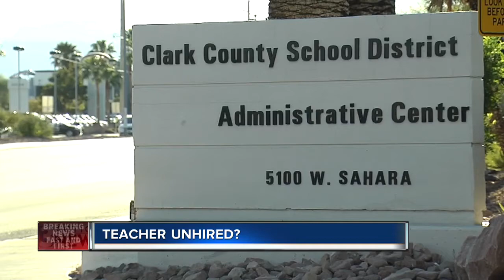Teacher says CCSD pulled job offer without explanation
Joe Minnich says the district retracted his full-time teaching offer at Cheyenne High School and never explained why.